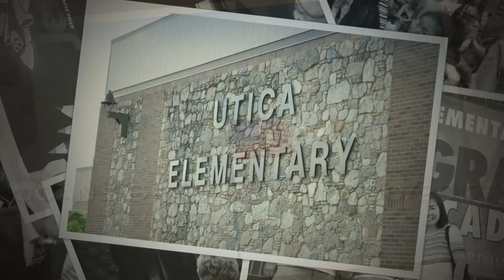Joan Bocmm Chang 장복음 May 30th 2017 Utica Elementary School Graduation